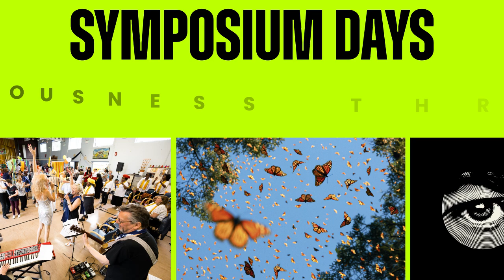Introducing Adventures in Consciousness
Featuring over 20 public events throughout October and November, Adventures in Consciousness is an inspiring season that explores consciousness and what it means to be human. Produced and curated by the Cultural Programme in partnership with Medical Humanities academics across the University of Oxford, events occur at various locations throughout Oxford from October 10 to December 1, 2024.

At the heart of the season is a series of five symposium days, each exploring one of five themes: Sleep, Perception, Health, Flourishing, and the Planet. Including talks, panel conversations, workshops, and creative activities, the free events will bring together University of Oxford academics, world-leading specialists and artists to explore concepts including planetary consciousness, human flourishing, the link between creativity and health, what happens when we sleep, and how we all perceive the world differently.

The season opens with Ruby Wax, who brings her one-woman show I’m Not as Well as I Thought I Was to Oxford Playhouse on Thursday, October 10. After a complete sell-out first run in 2023, this is Ruby Wax’s rawest, darkest, funniest, and most compelling stage show yet.

Following sell-out runs in New York, Sydney and Cannes, Oxford will host the UK premiere of Evolver, an immersive VR experience created by the award-winning Marshmallow Laser Feast, from Friday, October 25, to Thursday, November 14. Evolver’s unique journey unfolds with narration from Cate Blanchett alongside opening music from musician and producer Jon Hopkins. The score also features music by Oxford’s Jonny Greenwood.

A 90-minute cinematic presentation of Max Richter’s Sleep, which has become a modern musical phenomenon, will be followed by an exclusive conversation with Max. Audiences are invited to ‘come as you are’—whether in pyjamas or their favourite comfy clothes.

World renowned British photographer Tim Flach presents the compelling exhibition More Than Human, featuring a series of striking animal portraits exploring the profound link between animal and human consciousness.

To close the season on Friday, November 29, one of the nation’s favourite poets, Lemn Sissay OBE, will perform excerpts from his Sunday Times bestselling memoir My Name is Why which documents his experiences of growing up in the care system. This moving, frank, and timely performance meditates on a life spent asking questions and the redemptive power of creativity.

Other highlights include:

- A 21st Century Tea Dance. Hosted by the Olivier Award-winning Kit Green, renowned for their work in comedy and theatre and exploring themes of ageing and care, this event promises lively interactions and delightful social moments with tea, dancing and cake.

- After six sold-out shows worldwide and numerous festival appearances, the Museum of Consciousness returns to its home at Oxford University. Local and international artists and performers will combine to alter states of consciousness through the power of sound alone.

- Appearing alongside the dinosaurs and beautiful setting of Oxford’s Museum of Natural History, award winning spoken word collective Hot Poets will perform their show Poetry, Science and Saving the World.  Their poetry, partnerships and storytelling power have supported diplomatic sign-off for a major re-greening project in Egypt, helped fund a new forest in Kenya and co-funded a UK regenerative farming project.

- Sagacity: Periodic Table of Emotions, Part of Oxfords’ Light Festival, invites audiences to interact with a colourful installation to measure the city’s mood.